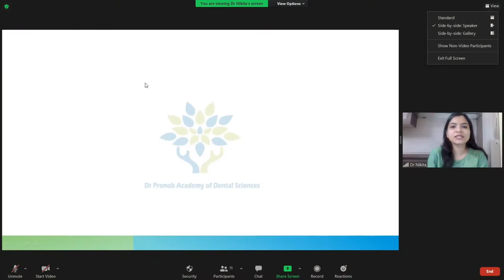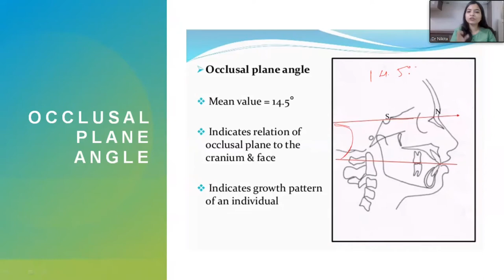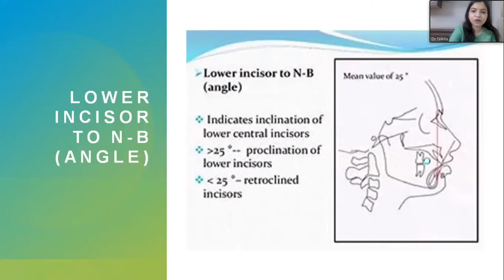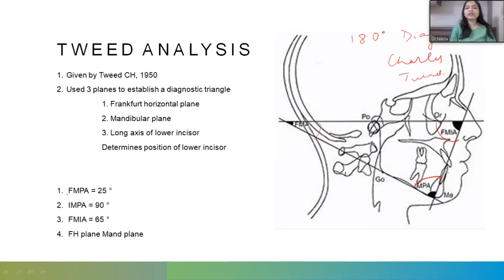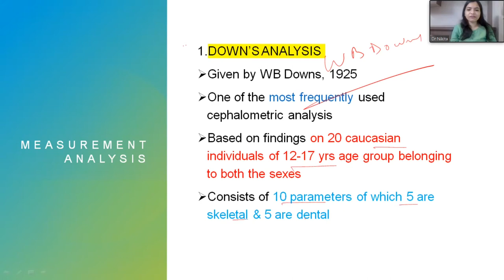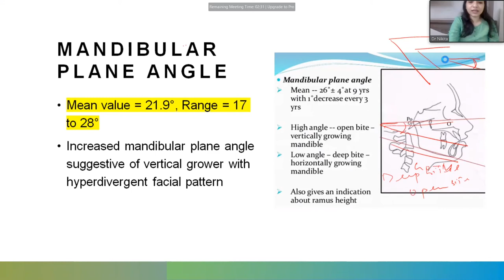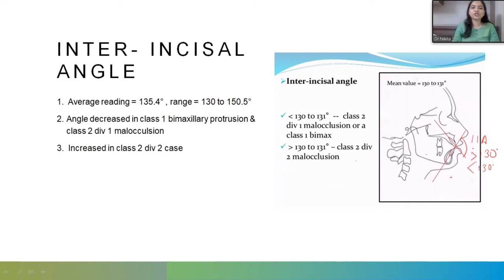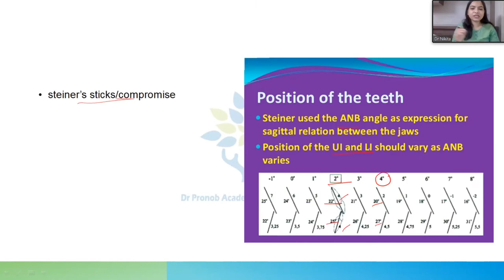Cephalometry Part 2 | Orthodontics | Dr Nikita Modi | DPADS MDS